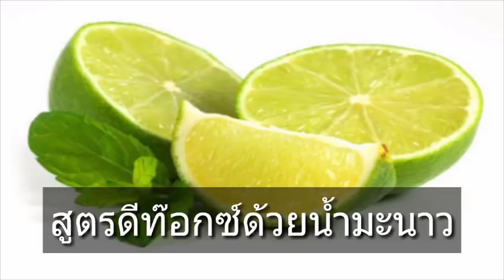สูตรดีท๊อกซ์ด้วยมะนาวเพียง 1 ลูกครบ 2 เดือน ลดได้ 12 กิโล!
มะนาว 1 ลูก ทานครบ 2 เดือน ลดน้ำหนักได้ 12 กิโล

โดยสูตรน้ำมะนาวลดความอ้วนของ คุณกิติพงษ์ ปังศรีวินิจ อาจารย์หมอ กดจุดปรับสมดุลร่างกาย ประจำสำนักแพทย์ทางเลือก กระทรวงสาธารณสุขมีวิธีที่ง่ายแสนง่ายที่จะช่วยลดน้ำหนักตัวลงอย่างเห็นผลได้

สูตรการทำ “น้ำมะนาว” สด ๆ ลดความอ้วน..

ขอขอบคุณบทความดีๆจาก